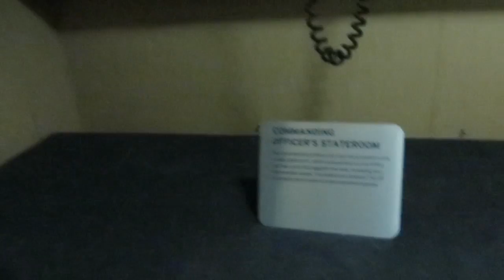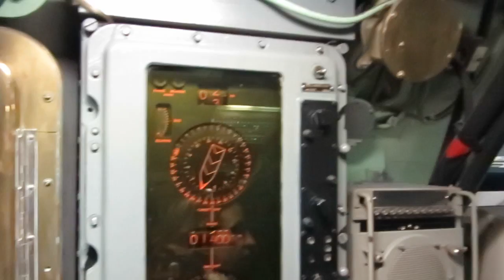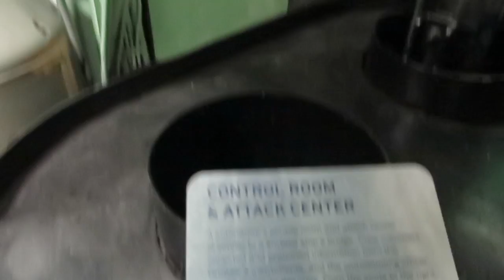20140410 Visitando un submarino en NY